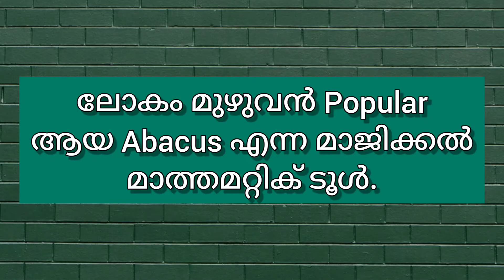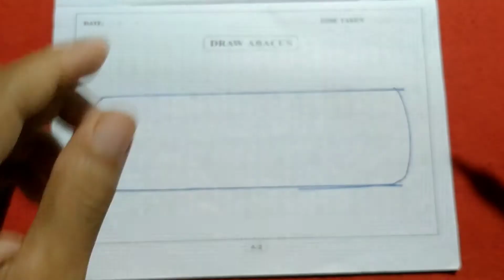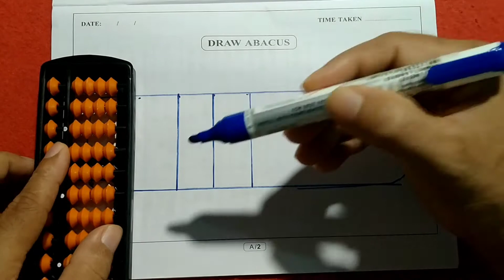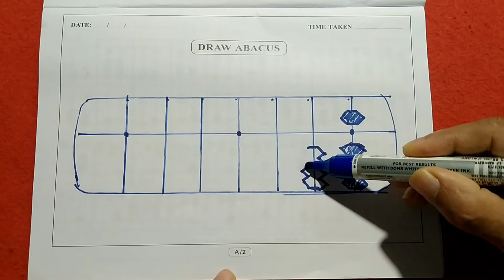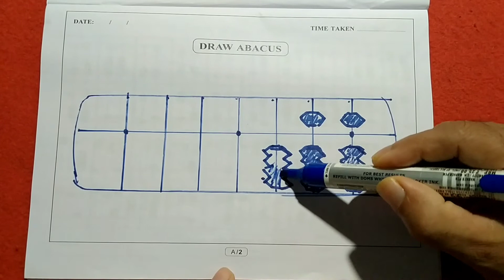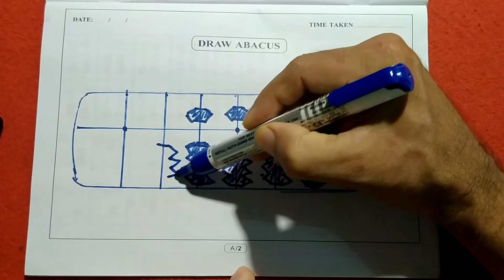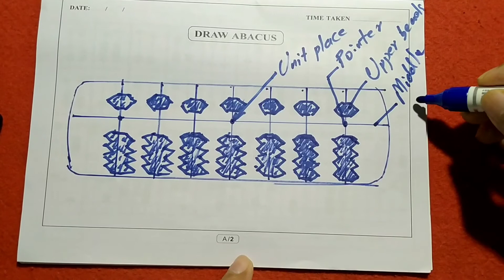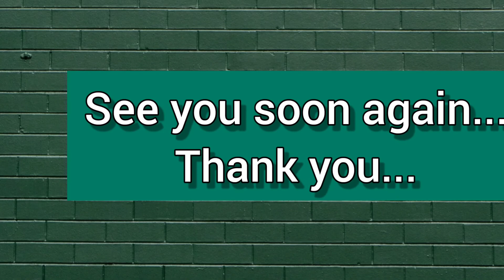(2)അബാക്കസ് ടെയിനിംഗ് ... Abacus Training...B Brilliant Abacus Academy.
ഇന്നത്തെ വിഡിയോയിൽ Abacus Picture വരച്ച് Unit place, Middle bar, Upper beads, Lower beads,Outer frame എന്നിവയെല്ലാം മാർക്ക് ചെയ്യാം.
ഇതിലൂടെ Abacus consept നന്നായി മനസ്സിൽ ആവും.
ഭാവിയിൽ Mental Calculations ചെയ്യാൻ വേണ്ടിയാണ് ഇങ്ങനെ Abacus tool മനസ്സിൽ സെറ്റ് ചെയ്യുന്നത് എന്ന് ഓർക്കുക ...
In today's video, draw Abacus Picture and mark Unit place, Middle bar, Upper beads, Lower beads, Outer frame.
Through this, Abacus concept will be well in mind.

Remember that the Abacus tool is set in the mind in order to do mental calculations in the future...

ഇംഗ്ലീഷ് സംസാരിക്കാൻ പഠിക്കാൻ വേണ്ടിയുള്ള ചാനലിന്റെ ലിങ്ക് .

Query Solved
B Brilliant Abacus Academy
B Brilliant In English
Abacus Training
How can I learn Abacus
Mental Maths